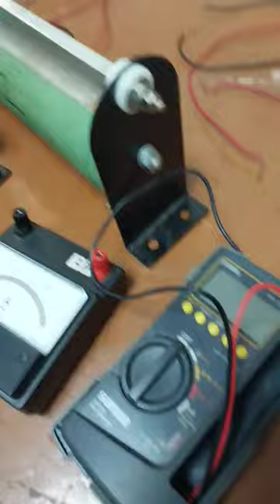Practice Session before EEE Lab Final|| RUET